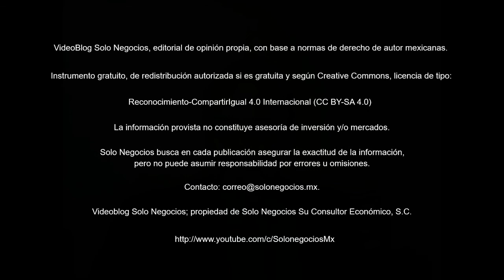[VBSN] VideoBlog Solo Negocios del 2 de julio de 2018, dentro del tema: Boletín Solo Negocios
Hoy con el título: Resumen del Boletín Solo Negocios del lunes, 2 de julio de 2018, de nuestra Área de Economía de la División Servicios Profesionales.